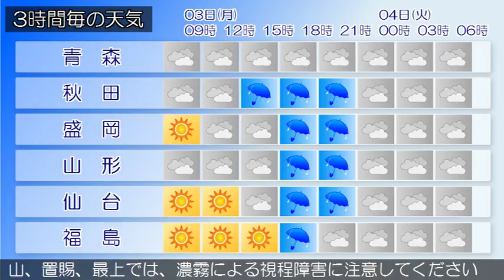2017/04/03 東北地方の天気予報 朝